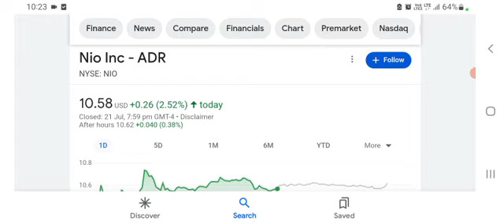NIO Stock Breaking NEWS 🚀 NIO takes Number 1 AGAIN⭐️